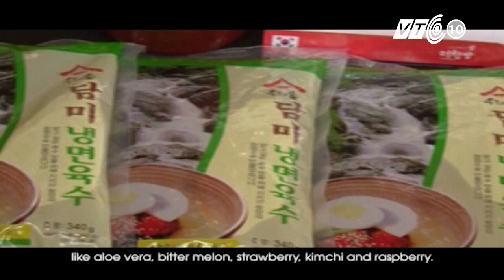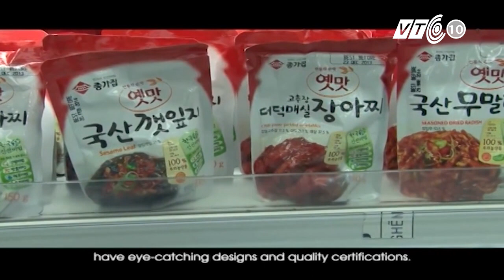VTC Tin Mới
VTC | Doanh nghiệp Hàn Quốc thực hiện hang loạt những hội chợ quảng bá thương hiệu sản phẩm nông sản xứ kim chi đến Việt Nam. Những sản phẩm nông sản này đều được chứng nhận sản phẩm sạch sạch an toàn.